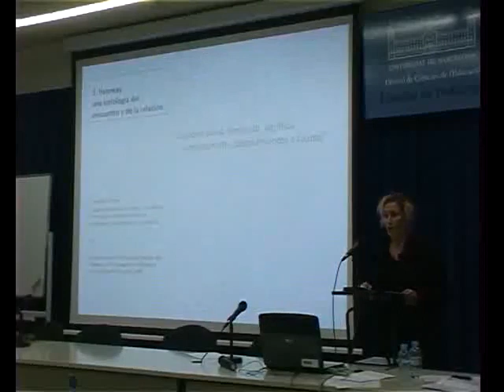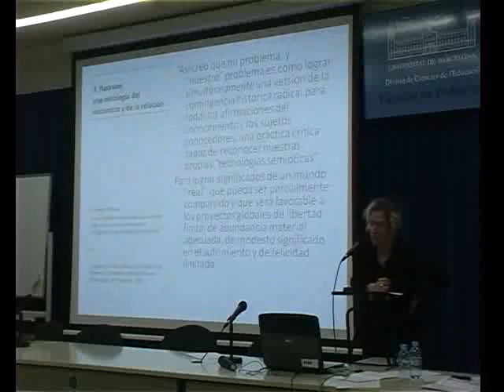Epistemología feminista. Profundizando sobre el conocimiento situado 3 de 4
Maria Puig de la Bellacasa (2008) Epistemología feminista. Profundizando sobre el conocimiento situado.